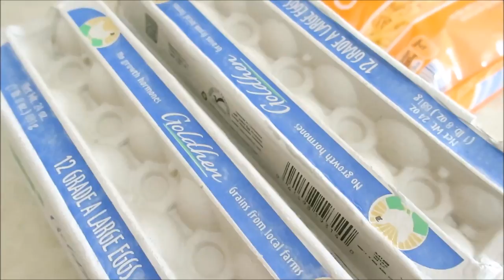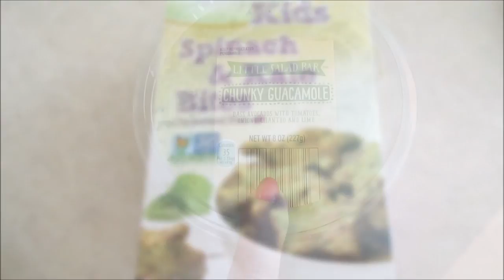VLOG 73 :: YSL Lippies, Ikea Gummies, Father's Day, Cauliflower Mash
Essence Brow Mascara - 2
Tarte Double Take Liner
NYX Slim Lip Pencil - Soft Brown
ibotta app for $10 sign up bonus (i didn't get one, so get it!)

All items denoted with an (*) were either sent to me by the brand or in collaboration with Octoly. Some are also gifts. All opinions are my own. Obvi.